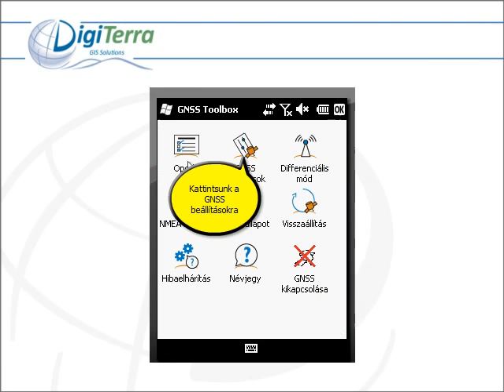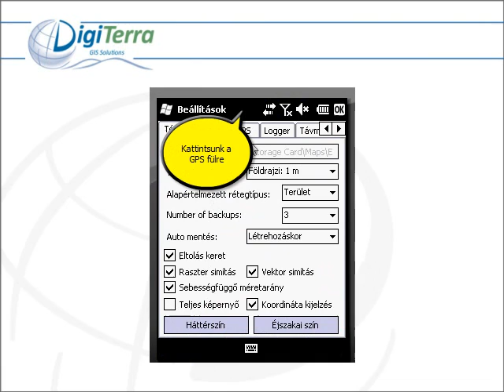Hogyan: Állítsuk be az Ashtech MM 100 GNSS Toolbox szoftvert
GNSS Toolbox beállítása a DigiTerra Explorer használatához